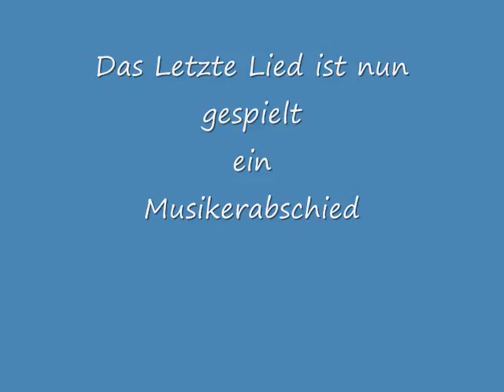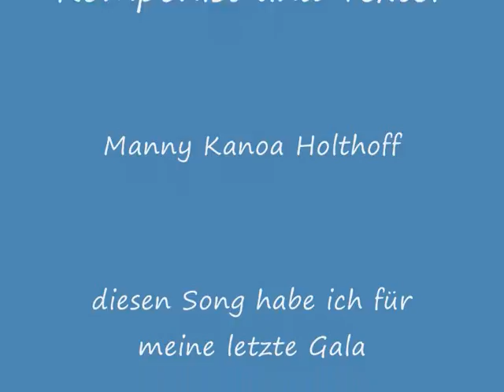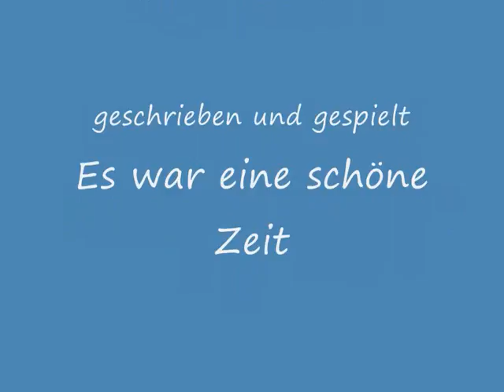Das letzte Lied, ein Abschied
Das Ende einer Musikerzeit, die es heute leider so nicht mehr gibt.
50 Jahre Livemusik, nun war es genug.